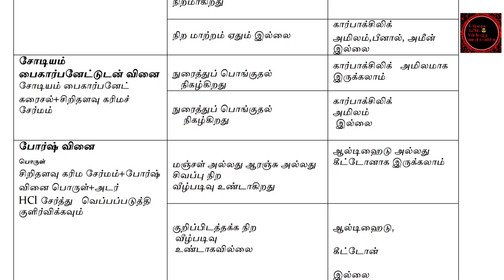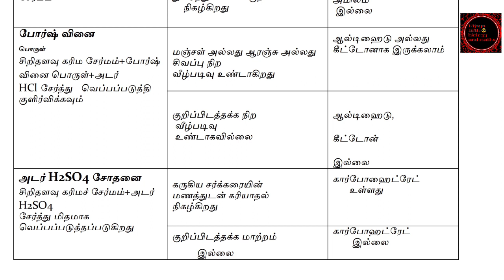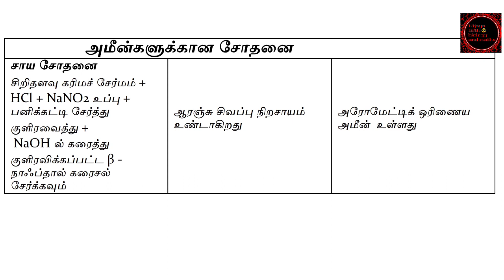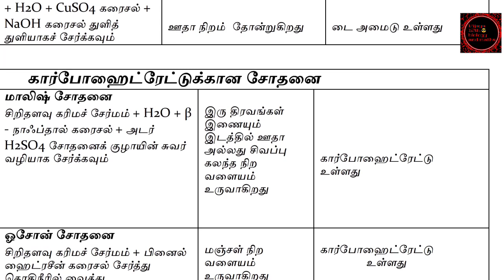TN 12th new syllabus chemistry practical manual organic compounds Tamil medium | vijaya 12th physics